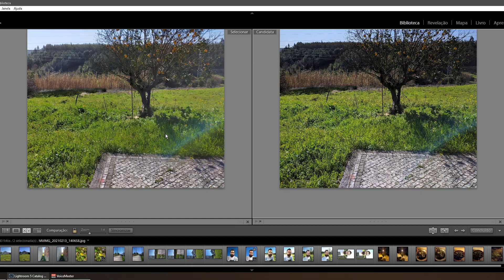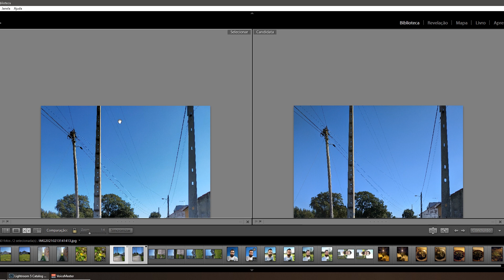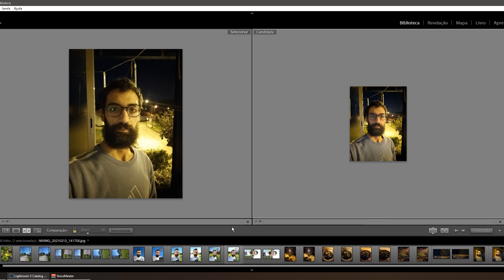FIQUEI SURPREENDIDO | GCAM NO OPPO A72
ONDE COMPRAR

Melhor smartphone relação qualidade/preço

Melhor Smartphone gama entrada
Melhor Smartphone gama média
Melhor Smartphone gama alta

A melhor smartband
O melhor smartwatch

Aspirador mais vendido
Leds para o teu setup
Câmera de vigilância mais vendida
Phones bluetooth mais vendidos
A box TV mais vendida